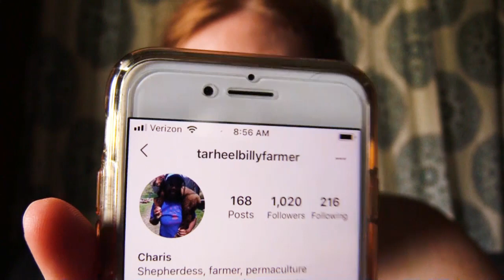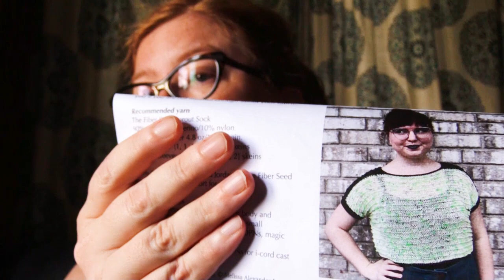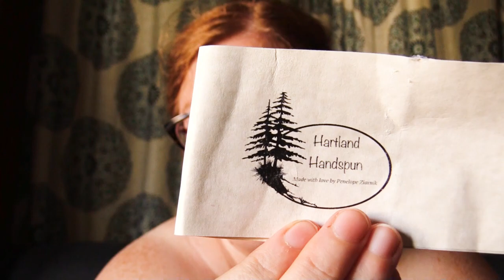Episode 248: Overexposed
Finished Object:

Quaker Yarn Stretcher by Susan Ashcroft in Spun Right Round's fiber

Works in Progress:

Magpie Tendency by Melissa Alexander-Lomis in Quince and Co Finch, Apricot, and handspun from Hartland Handspun

4X2 Rib Sock (no pattern)  in self-striping yarn from Knit Spin Farm

Vanilla Sock (no pattern) in Mad Fuzzy Yarn's Pure Fuzzy, Countryside colorway